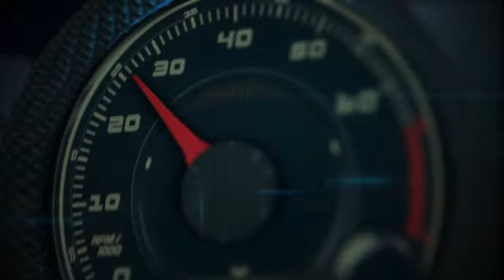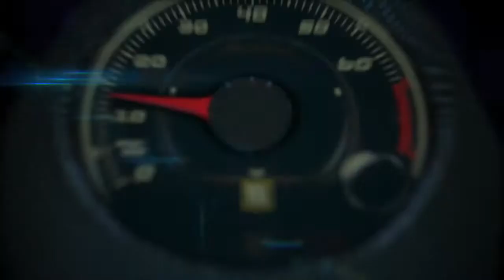Autos 0 60 Charlotte Taxi Driver loves his 2014 Ford CMAX with a new safety device